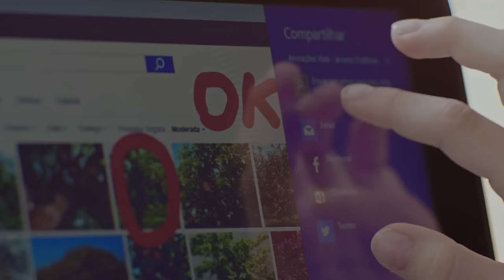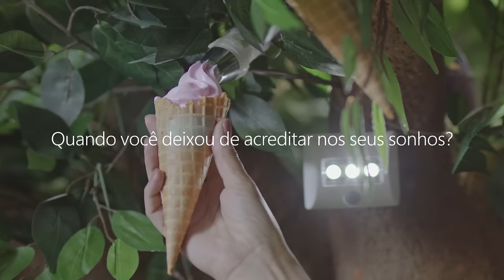Microsoft Windows 10 - Árvore dos Sonhos